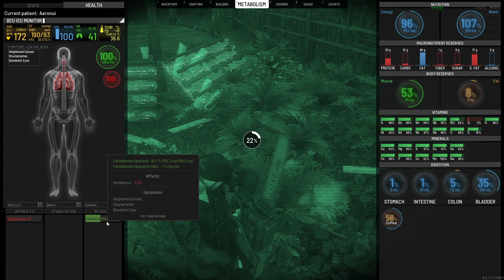SCUM: 0.9 Adventures Episode 15B2 [Offline] - Upgrading the Gazeeebo while High?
Welcome to Episode 15B2 of our 0.9 Scum Adventures!
When I found out that upgrading the Gazeeebo would make it look much better due to the design of tier 2, I just had to do it. Meanwhile Firelight prepares joints for the whole squad to enjoy ;)
Timestamp:
0:00 Intro
0:10 Scum
59:25 Outro
If you enjoy this type of content, be sure to tune in live
New Episodes uploaded every Monday to Friday!
(This Offline Vod was recorded on September 10th, 2023)